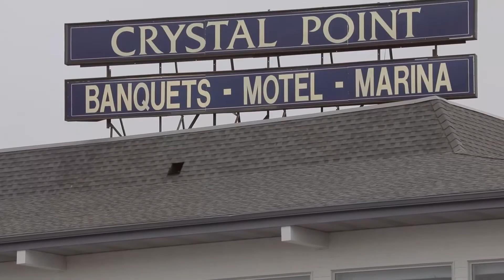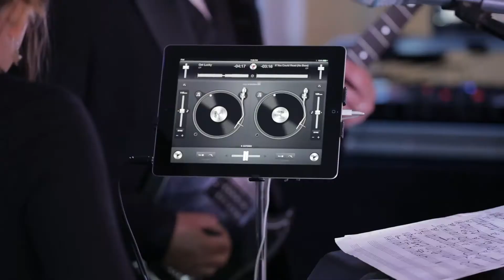Crystal Point Yacht Club Wedding of Erin & Mike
This is Wedding Video Highlights created for Erin & Mike, whose Ceremony was held at Our Lady Star of the Sea in Manasquan, NJ and Reception at Crystal Point Yacht Club in Point Pleasant Beach, NJ. The video was captured by 1 wedding videographer. This video was captured and edited by New Jersey leading Wedding Photography & Wedding Cinematography Studio – New Jersey Videography.

Offices - East Brunswick, NJ | Hoboken, NJ | Hackensack, NJ.